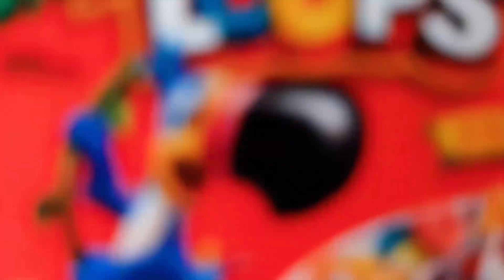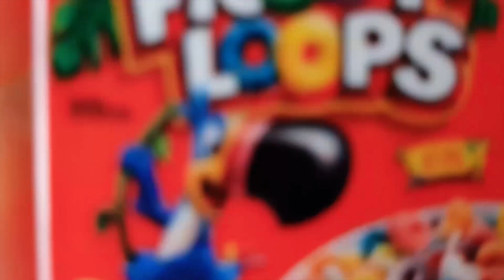Mini mushroom - onion OMELETTE / mini food / miniature cooking in a fully functional kitchen / ASMR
Mini food / tiny food / mini cooking / tiny cooking / mini kitchen / tiny kitchen

I am Jennifer Melanie Ziemons, an Olympic gold medalist sugar and cake artist.

📢 Currently Mini MasterChef and Mini CakeDesigner by Jenny’s mini cooking Show!
Come and join a miniature baking and miniature cooking WORLD where everything is what it looks like... only that it's miniature :)
Everything is built by us, including the kitchen itself and all tools. The oven, the cooking plates and the faucet is actually working. All food and cakes are real!

Thank you! Jenny 😘